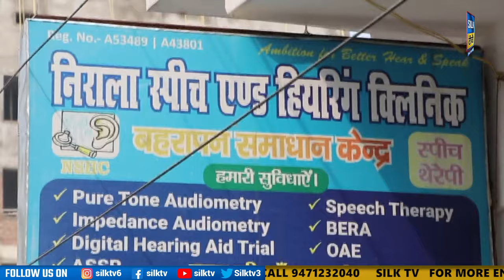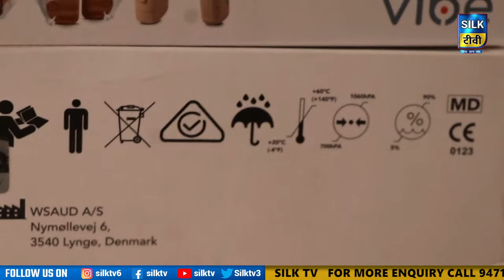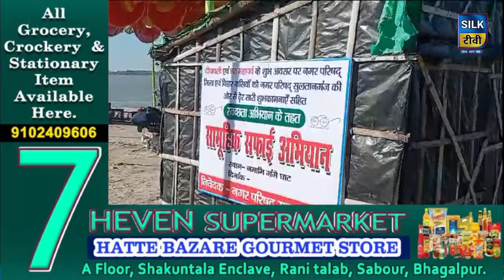SILK TV- जिले की खबरें एक साथ || 18 NOVEMBER 2023